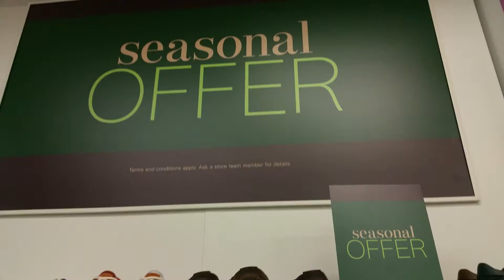QOTSA playing in Clarks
Not everyday you hear good music in a shoe shop.